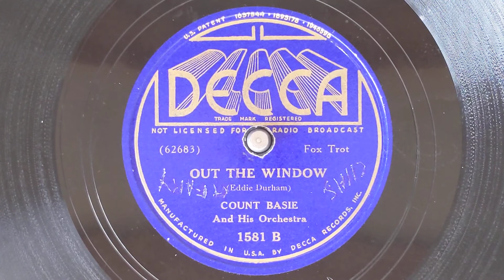Out The Window - Count Basie & His Orchestra - Decca 1581-B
COUNT BASIE & HIS ORCHESTRA
Count Basie, p, dir:
Buck Clayton, Ed Lewis, Bobby Hicks, t /
Benny Morton, Dan Minor, tb /
Eddie Durham, tb, g / Earl Warren, as /
Jack Washington, as, bar / Herschel Evans,
Lester Young, ts / Freddy Green, g /
Walter Page, sb / Jo Jones, d /
Jimmy Rushing, voc.
New York, October 13, 1937
62683-A Out The Window
Decca 1581-B